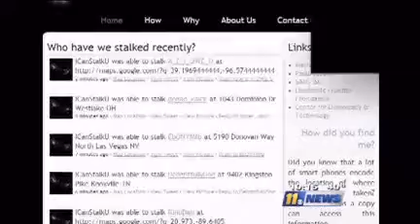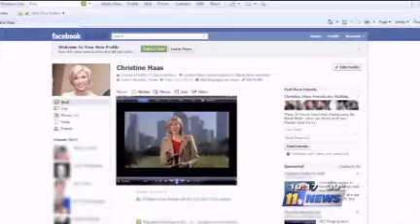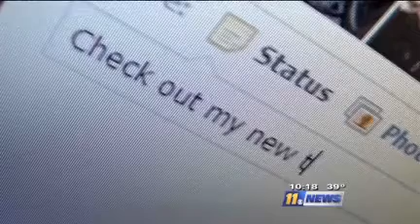Posting Photos from Your Smartphone May Be Putting You at Risk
They say a picture is worth a thousand words, and that is becoming a dangerous reality in the world of emerging technology. Authorities are warning smartphone users that they are giving away more than they intend to when they post photos from their iPhone or BlackBerry.

The concern is over geotagging. Smartphones encode a GPS stamp into a digital picture they capture. That means the longitude and latitude coordinates are in plain view to cyber-stalkers when it's posted on websites like Twitter.

To erase those geo stamps from digital photos, and many other hidden metadata which can be sensitive, use the Exif remover by SuperUtils